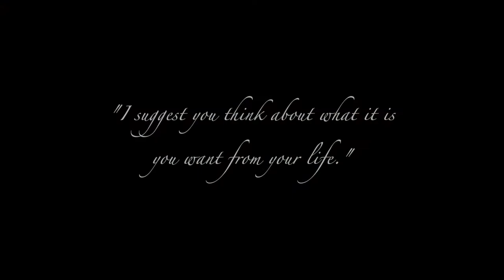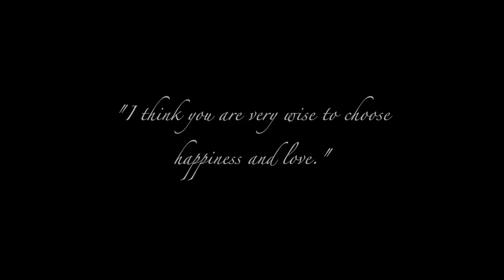Avatar: The Last Airbender "Leaves from the Vine" Oboist Luca de la Florin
ATLA: Leaves from the Vine
Luca de la Florin, oboe